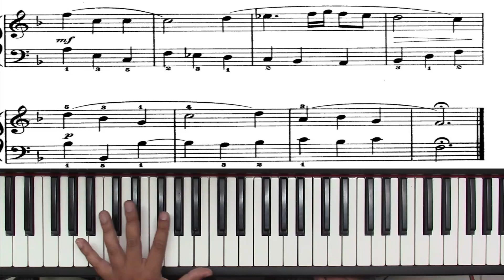Chorale 1 - Ana Magdalena Bach Tuorial piano